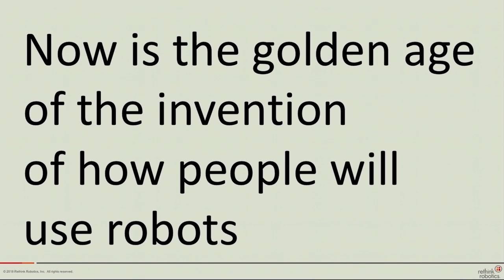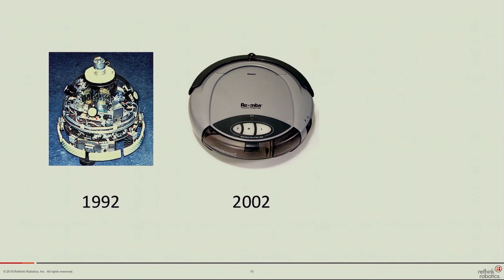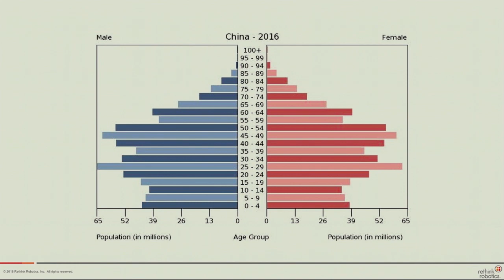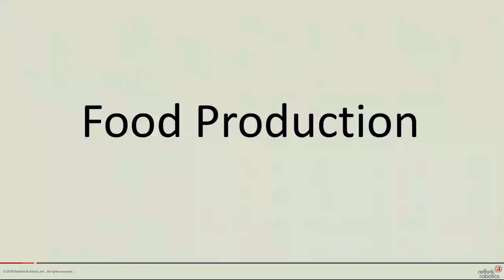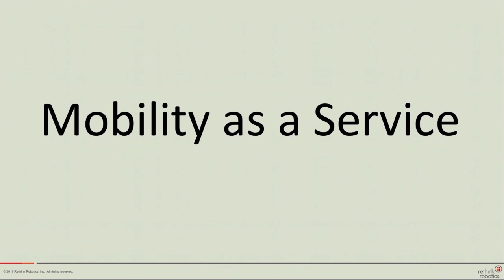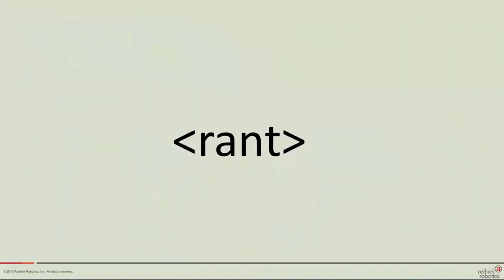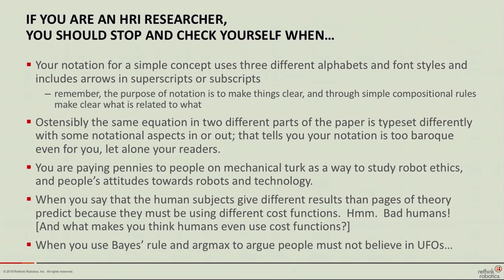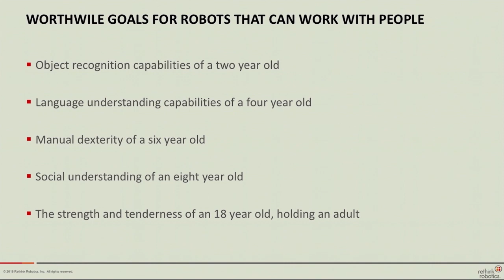ICRA 2018 Plenary Talk- Rodney Brooks -- Robots and People; the Research Challenge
Prof. Rodney Brooks,  MIT
Robots and People; the Research Challenge

English Subtitles by  Tan U-Xuan, Arif Rahman, Sherry Chen, Jing Xu, and Zhidong Wang
(EPSB and CAB,  IEEE Robotics and Automation Society)